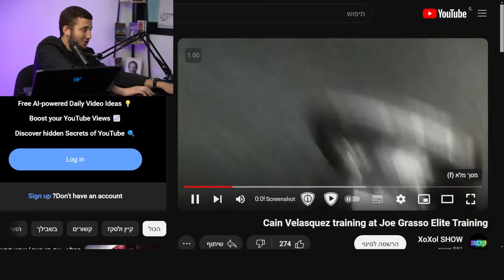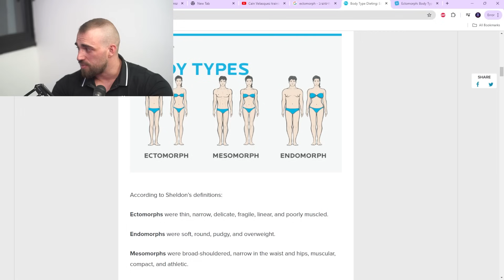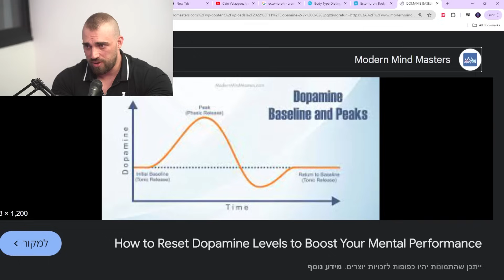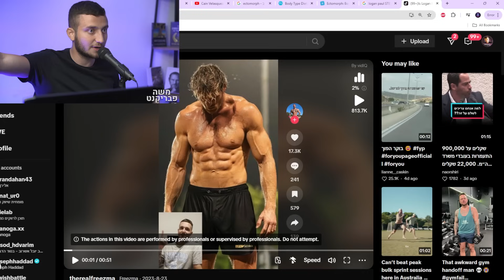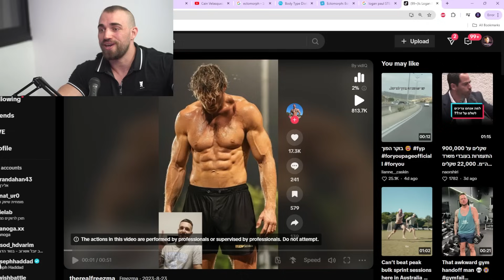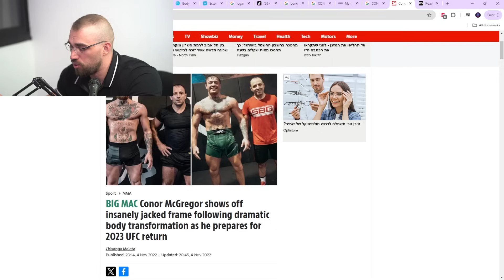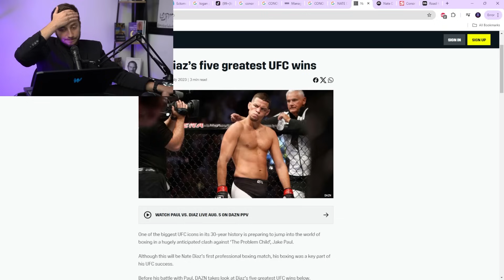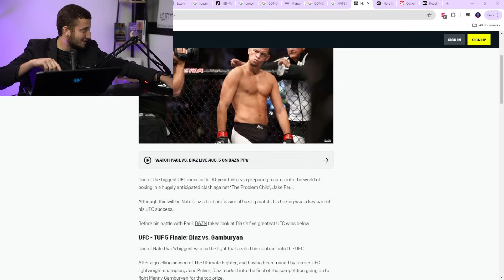"דיכאון זה דבר מעולה!" דני קגנוביץ' על טסטסטרון, אימונים, לוגן פול, זוגיות, מין וכו' | פודקאסט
🛑🛑🛑מצטרפים לערוץ ומקבלים גישה להטבות: (חברי מועדון)🛑🛑🛑

לתרומות ניתן לתרום כאן (: -
במידה ויש את האפשרות ואתם רוצים לתמוך אעריך זאת מאוד. יתן אפשרות להשקיע בערוץ יותר.
תעקבו או שיהיה לכם מזל רע!

קישורים של המתארחים:
ערוץ היוטיוב של דני קגנוביץ' - @Musclechanel

ובמידה ויש לכם רצון לשפר אותנו , תנו תגובה עם מקום לשיפור, לייק, וכמובן אם אתם מעריכים את התוכן עוקב עם לחיצה בפעמון.

חותמות זמן -
0:00 - אינטרו
0:30 - פתיח
0:52 - התחלה
1:45 - איך אני חוזר להתאמן למרות שאני עסוק
9:37 - איך דני קגנוביץ מסתכל על צריכת קפה במהלך היום
14:52 - איך להתאמן יותר חכם כמתאמן
38:49 - מה ההבדל בין לבנות שריר לחוזק?
46:30 - מהן הטעויות הכי גדולות של אנשים שמנסים לעלות כמה שיותר שריר
48:30 - איך לעשות 6 קוביות
53:00 - סיליקונים בבטן ובגוף
54:40 - מבני הגוף שיש לאנשים
58:42 - איך עובד דופמין ואיך מוזיקה גורמת לך להיות פחות פרודקטיבי
1:04:17 - טסטסטרון והאם לא להתאמן משפיע על זה
1:06:40 - הבעיה עם לדחות דברים בטו דו ליסט
1:10:10 - המלחמה להיות בן אדם מאושר
1:14:00 - דיכאון
1:21:28 - ביטחון עצמאי הוא המפתח להצלחה במציאות
1:24:20 - האם יש אפשרות להגדיל את הגובה שלנו
1:27:15 - דני קגנוביץ ועל משמעות
1:29:40 - מה הם עשר התרגילים הכי טובים של דני קגנוביץ
1:36:00 - מה זה TREN
1:44:00 - האם לוגן פול טבעי או לא?
1:50:46 - קונור מקרגור טבעי או לא
1:59:00 - אם מי דני קגנוביץ היה רוצה להתאגרף
2:03:30 - יש אפשרות להגדיל את הזין באמצעות ווקום
2:09:50 - כמה השמנה משפיעה על מיניות
2:16:45 - סטוץ זה מגעיל
2:18:56 - הרגלים מאוד ספציפים שדני עושה